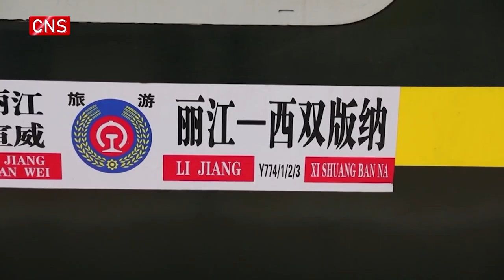China-Laos Railway transports 8.5 million passengers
As of Friday, the China-Laos Railway has handled over 8.5 million passenger trips and transported 11.2 million tonnes of cargo since its launch a year ago, the Chinese railway operator said.

The railway has provided a convenient and efficient means of travel for residents from both countries, and also helped smooth logistics between China and the Association of Southeast Asian Nations, according to the China State Railway Group Co., Ltd.

The railway showcases how the landmark Belt and Road Initiative project has been improving people's lives and boosting the flow of goods.

The 1,035-kilometer China-Laos Railway runs from Kunming in Southwest China's Yunnan province to Vientiane, capital of Laos. The trip takes about 10 hours, with speeds reaching up to 200 kilometers per hour.